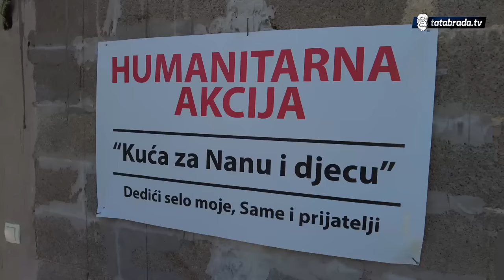U 12 dana napravili i pokrili kuću nani koja sama brine o unučićima!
U selu Zahirovići kod Srebrenika zabilježili smo jedan nesvakidašnji prizor. Nana Hanka koja se godinama sama brine za troje maloljetnih unučića,  dočekala je šljemensku na kući koja je do prije 12 dana bila neuslovna.
Njene želje ostvarili su mladi okupljeni oko Facebook stranice Dedici Selo Moje. Administrator pomenute stranice Same Mujkanović obećao je da će nana do zime useliti u nove, uslovnije prostorije, a unučići će konačno imati svako svoju sobu.

ĆEHAJE B.B,
Srebrenik 75350